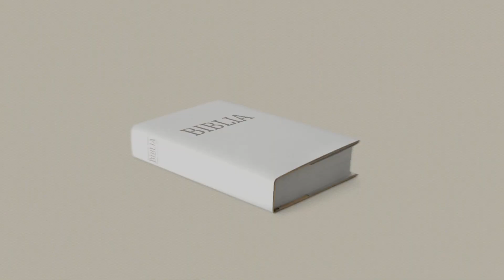Wypłyń na głębię - Leszek Sołyga - 2020 07 18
Leszek Sołyga. Tytuł kazania: „Wypłyń na głębię”.